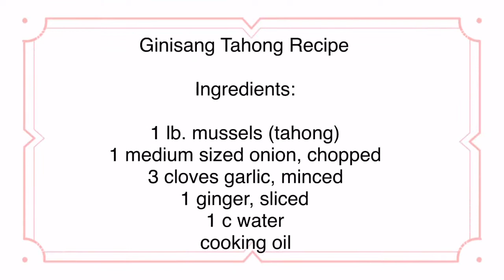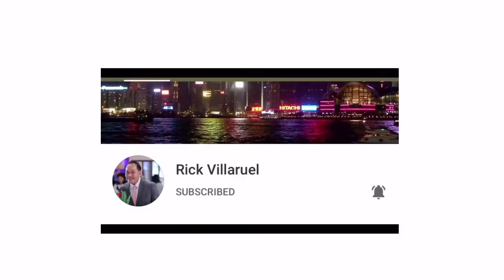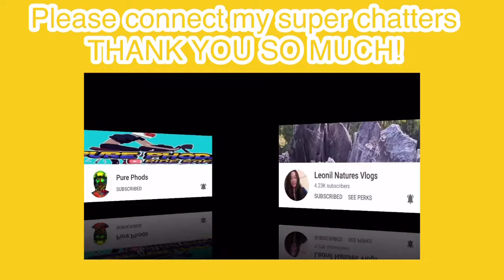GINISANG TAHONG | SAUTEED MUSSELS | LUTONG PINASARAP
Ginisang Tahong (Sauteed Mussels)

Ingredients:

1 lb. mussels (tahong)
1 medium sized onion, sliced
3 cloves garlic, minced
1 ginger, sliced
cooking oil

Thank you so much to all of you for always supporting on my channel, please don't forget to LIKE SHARE and SUBSCRIBE and HIT the BELL icon. promise you will I'LL VISIT on your channel supporting you too.

Please support my MEMBERS who JOINED my JOIN BOTTON MEMBERSHIP and my SUPER CHATTERS.

Please connect to my supper chatters let's support them all the way.  Thank you so much for your kindness...